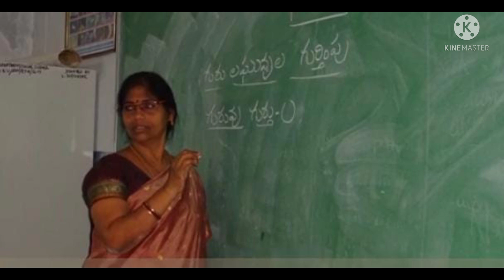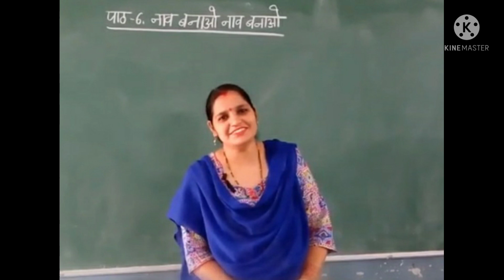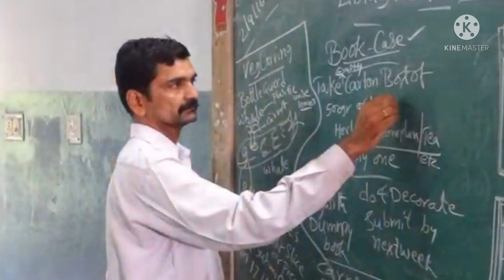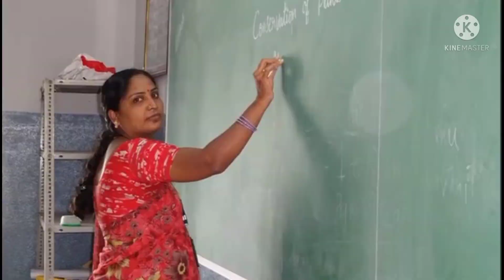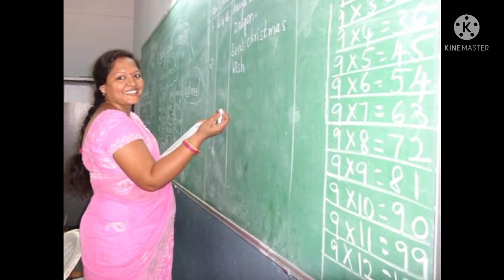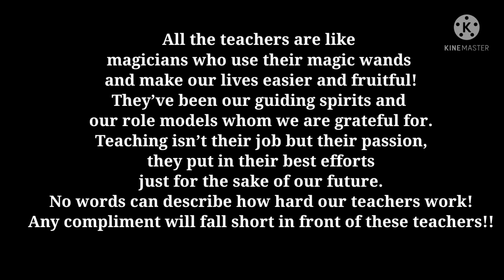Tribute From Class X-B 2021-22| Happy Teachers Day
Happyyy teachers day! This is a small tribute from us,we are very greetfull to have teachers like youu!
For all the efforts you all have put in for us since 10 years Aapke liye itna toh banta h!